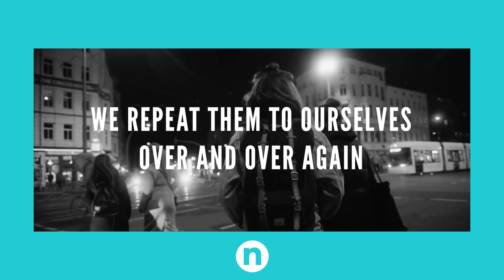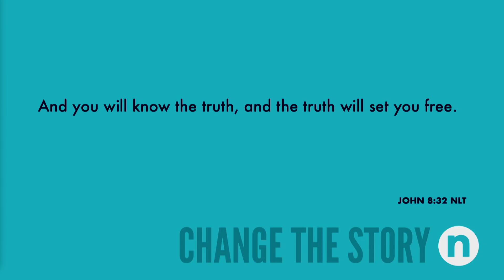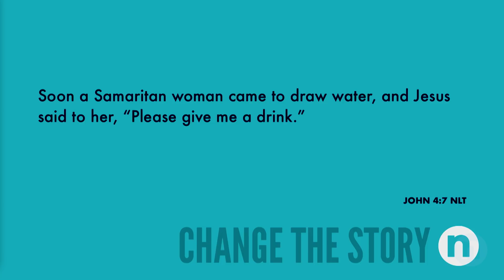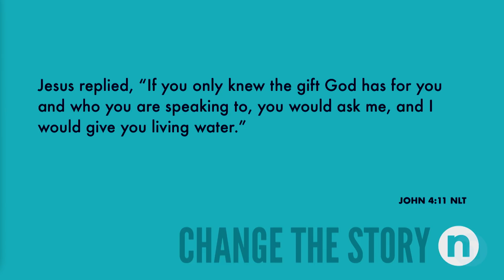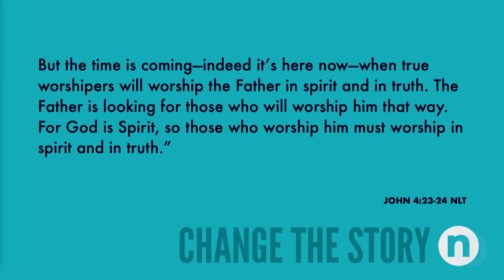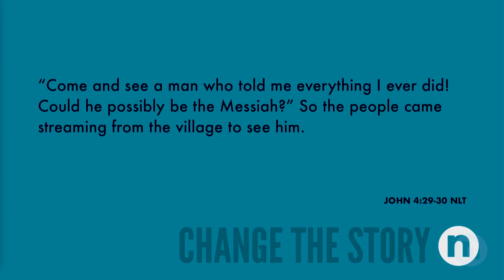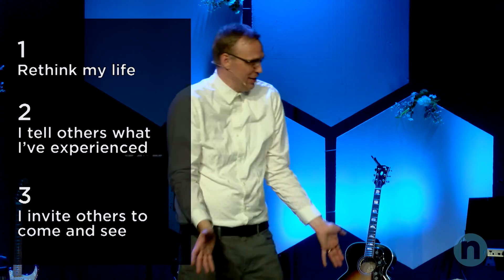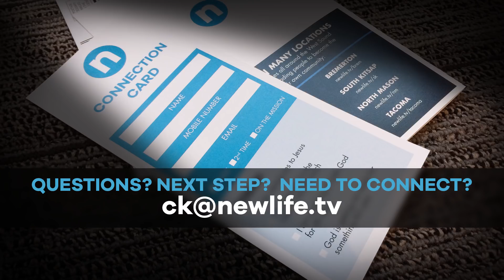Change the Story || Week 1 || Wes Davis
Wes Davis' message - Change the Story, week 1.